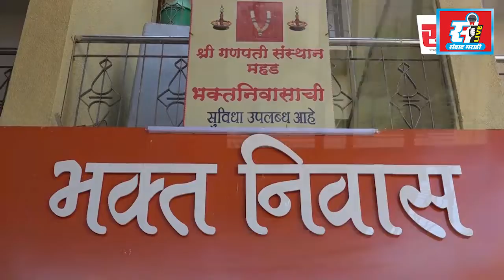भोंग्याचा केक कापून मनसेच्या नेत्याचा वाढदिवस साजरा.